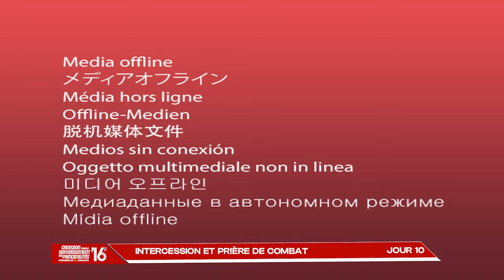CRPPF 2024 - JOUR 10 MINISTERE DE LA PAROLE , INTERCESSION ET PRIERES DE COMBAT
JOUR : 10
OBJET :  MINISTERE DE LA PAROLE, INTERCESSION ET PRIERES DE COMBAT
Thème :

THEME 1:  - LES   POSSESSIONS DES ESPRITS
DE MORT OU DE DIVINATION SONT
DES RÉALITÉS  BIBLIQUES
Dieu veut qu'on les combate

THEME 2:
LA PUISSANCE DU SANG ET DU NOM DE JESUS